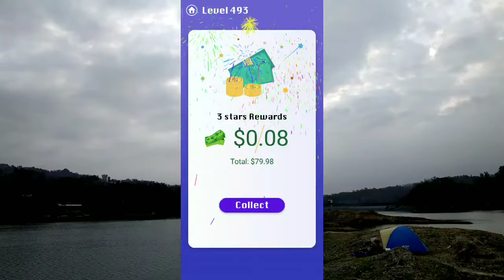Smile Glass Level 493. 3 Stars